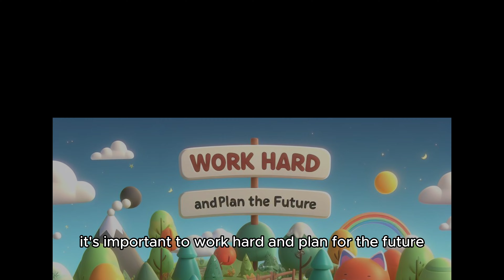The Ant & the Grasshopper | Short Moral Story for Kids | 3D Animation | Bed Time Stories | FairyTale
Description:
Watch this animated short story of "The Ant and the Grasshopper" and learn the importance of hard work and planning for the future. Follow the story of an ant who works hard all summer to store food for the winter, while a grasshopper spends his time singing and dancing. When winter comes, the grasshopper learns a valuable lesson about the consequences of not planning ahead. This story teaches children the importance of diligence, responsibility, and thinking ahead.